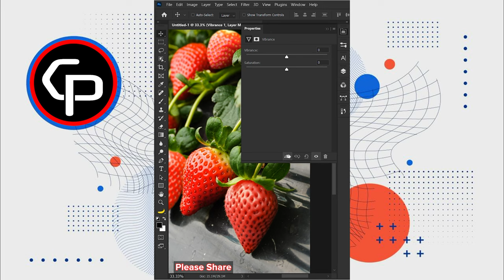Change color of objects in adobe photoshop | Chet Panha